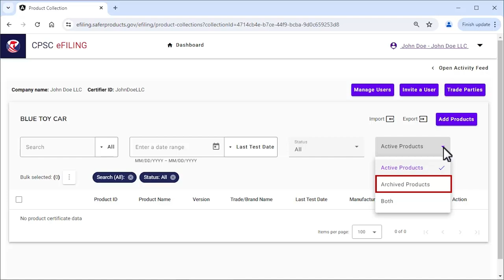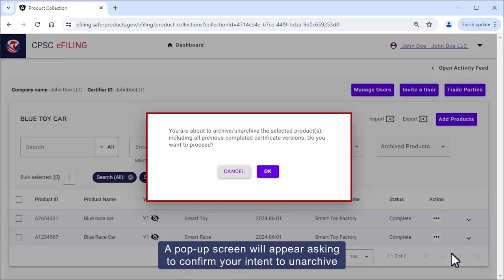Product Management - Unarchive an Existing Product Certificate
This video will demonstrate how to unarchive an existing Product Certificate.